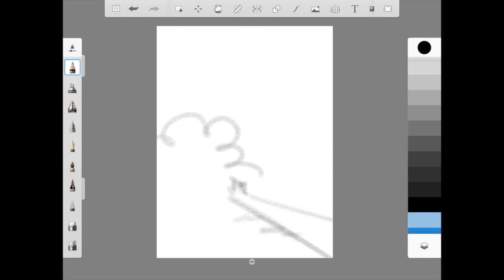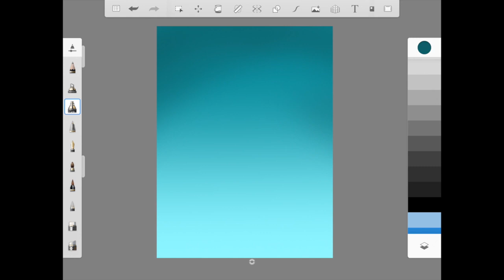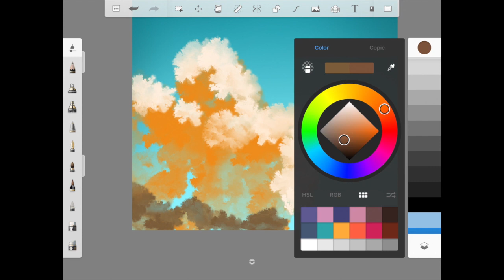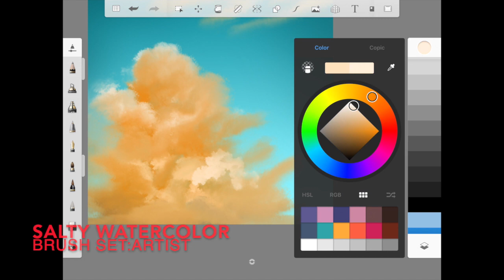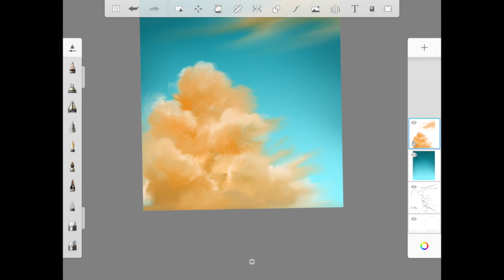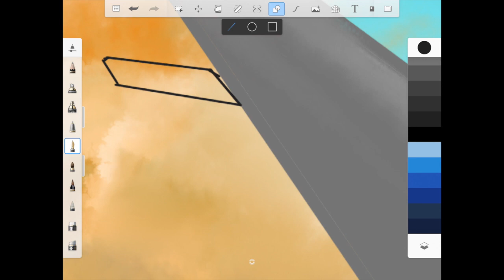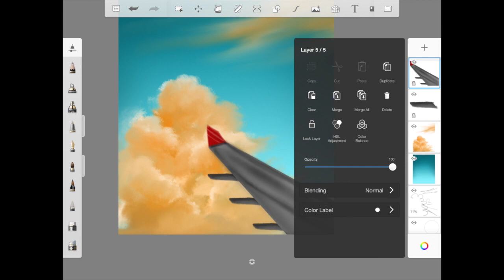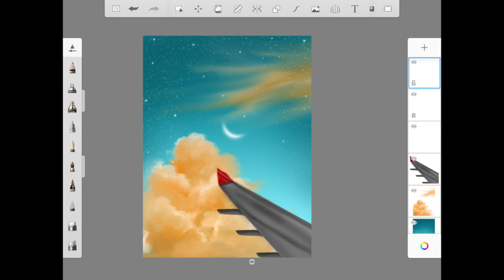Autodesk Sketchbook - Draw a aesthetic cloud with airplane in iPad - Day 13/30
Hi

Day 13/30